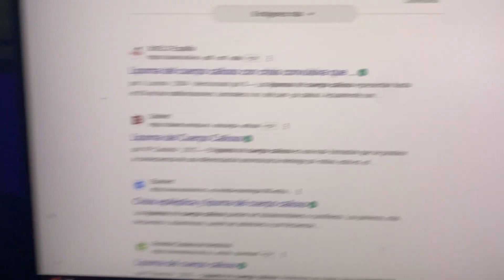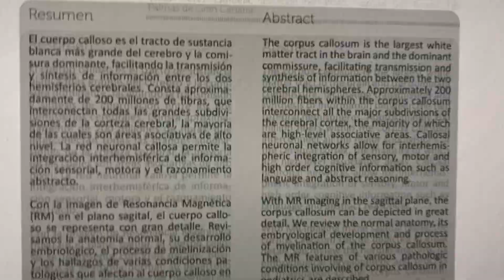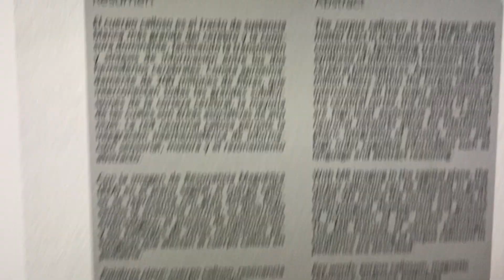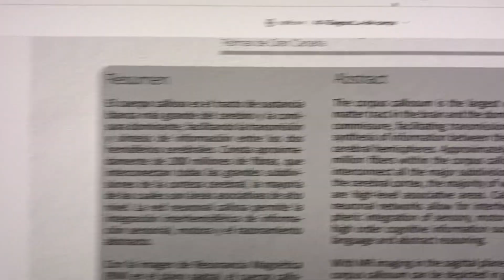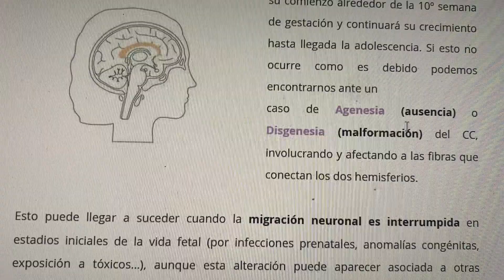Lipoma del cuerpo calloso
Lipoma intracraneal asociado a anomalías del cuerpo calloso y de la sustancia gris, se puede relacionar con epilepsia, retraso psicomotriz, trastornos de movimiento entre otras alteraciones